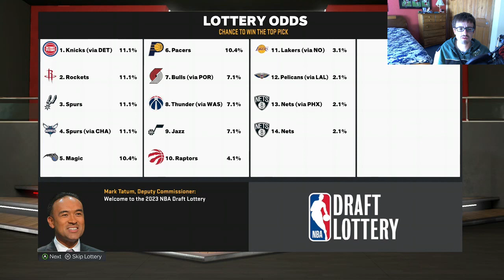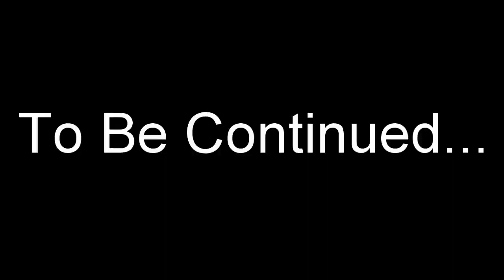Orlando Magic Rebuild Around Paolo Banchero and Franz Wagner in NBA 2K23 Part 1